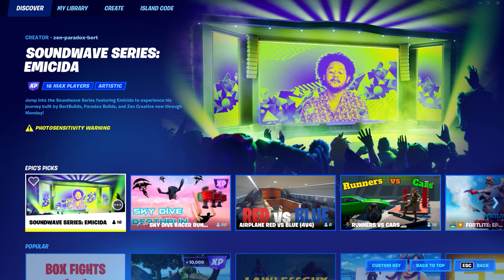Fortnite เข้าชมคอนเสิร์ตรับ XP 50,000++ จนเวลอัพ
หรือสมัครเป็นสมาชิกของช่องผ่านทาง
ส่งข้อความหรือติดต่อเรื่องอื่นๆ ที่เฟซบุ้คนะคะ FB